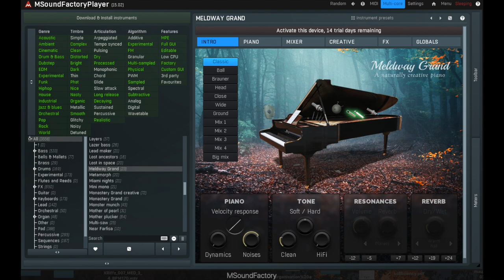MeldWay Grand | Second Impressions | No Talking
MeldWay Grand  Examples. :)